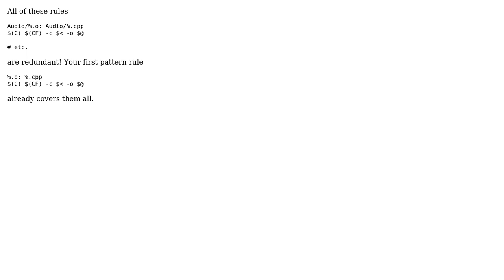Code Review: How do I simplify the following slice of a Makefile?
With thanks & praise to God, and with thanks to the many people who have made this project possible! You are responsible for your own actions.